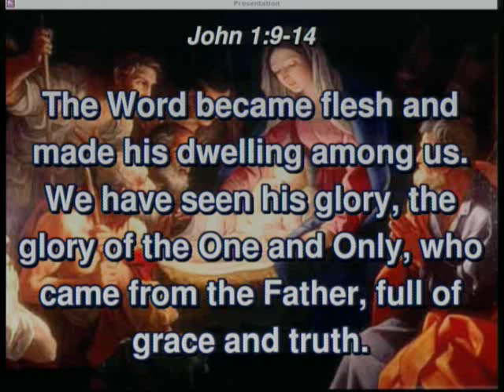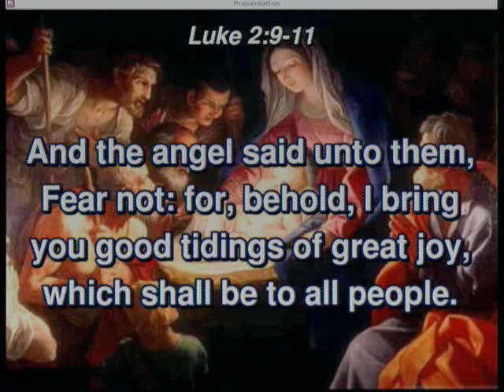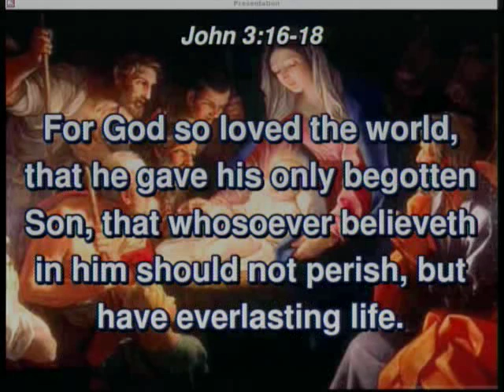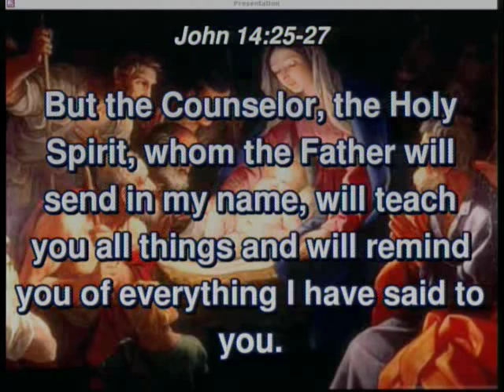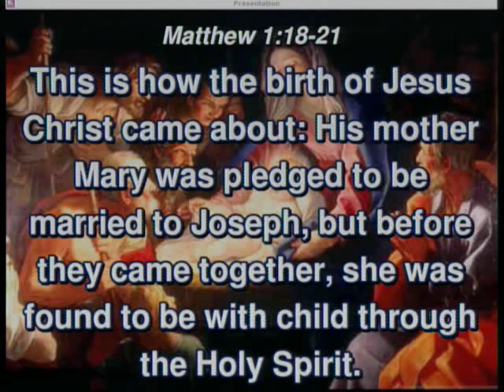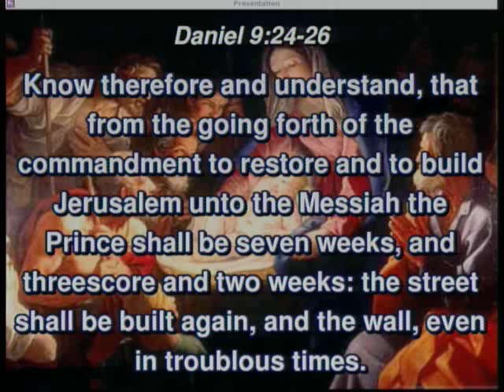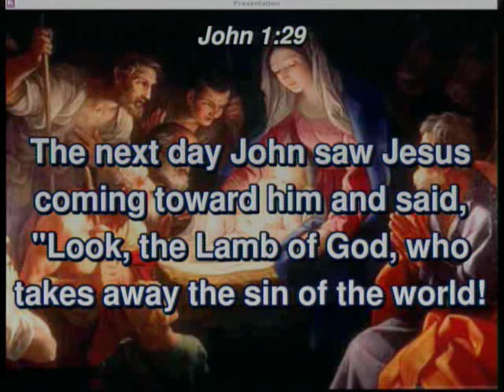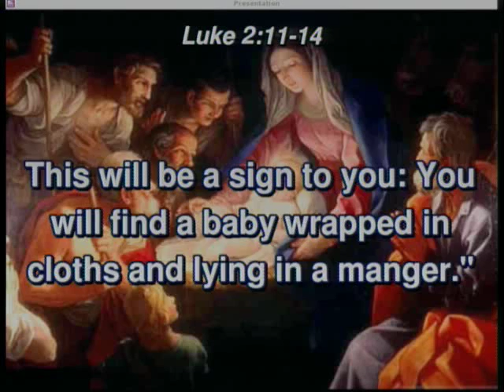20161225 - What Is Christmas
Sunday Service, Sermon - What Is Christmas